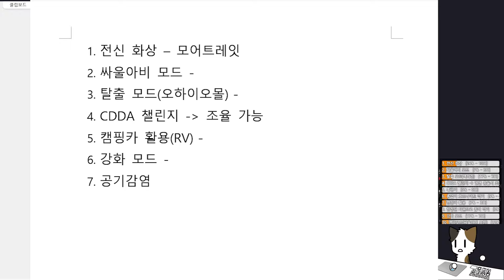시청자 랜덤 디펜스 10회차#1 [좀보이드]